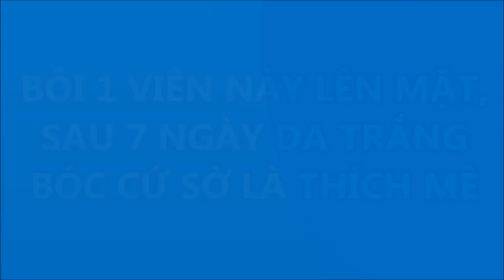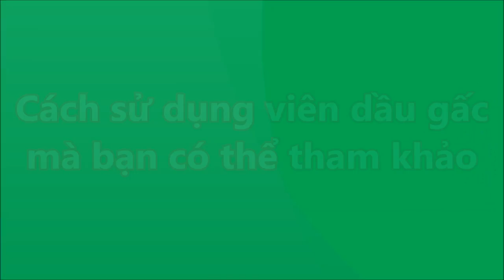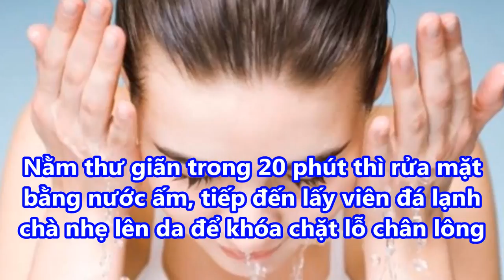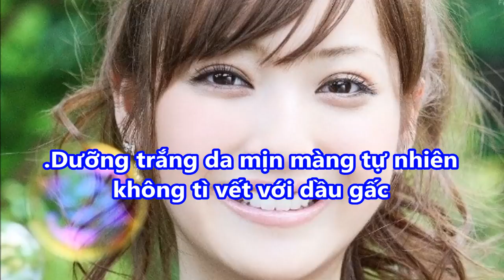bôi thứ này NÀY LÊN MẶT SAU 7 ngày DA TRẮNG BÓC cứ SỜ LÀ THÍCH MÊ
bôi thứ này NÀY LÊN MẶT SAU 7 ngày DA TRẮNG BÓC cứ SỜ LÀ THÍCH MÊ#suckhoevalamdep,

-  99% phụ nữ “điên cuồng” đi mua oxy già về trị mụn, dưỡng da, làm trắng răng sau khi phát hiện công dụng: